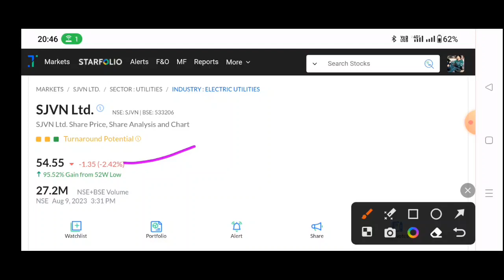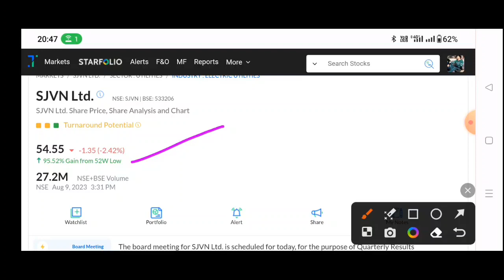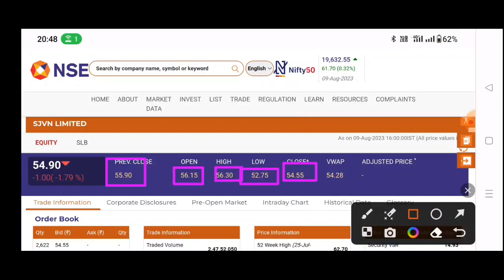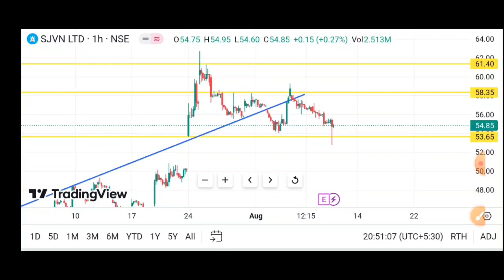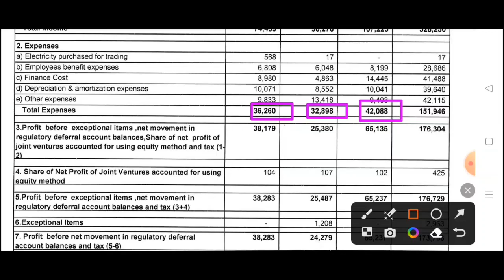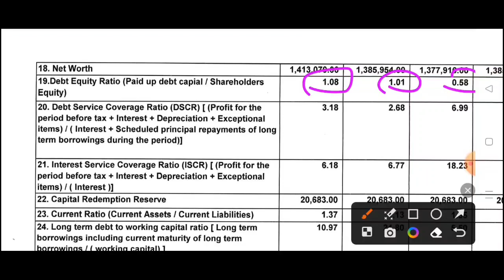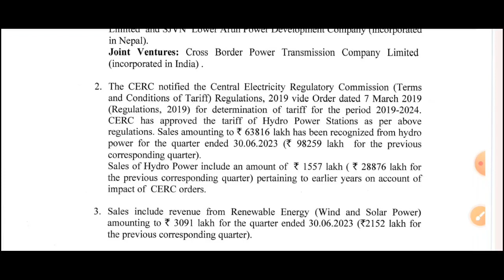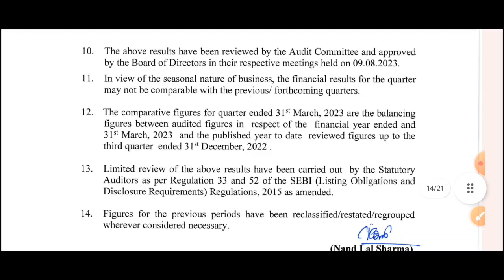SJVN share latest news | sjvn share news today | sjvn share target | sjvn share analysis